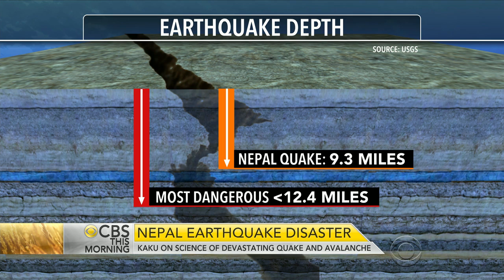Science behind devastating Nepal earthquake and avalanches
The death toll in the Nepal earthquake has reached 3,800, and it is still rising. CBS News science contributor and City College of New York physics professor Michio Kaku joins "CBS This Morning" to discuss the impact of the deadly earthquake and avalanches in Nepal.